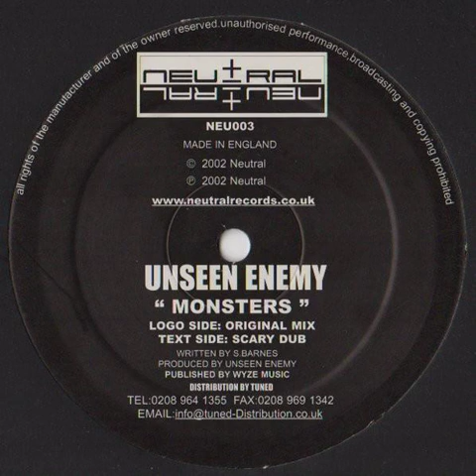Unseen Enemy - Monsters (Scary Dub) [2002] [Neutral – NEU 003]